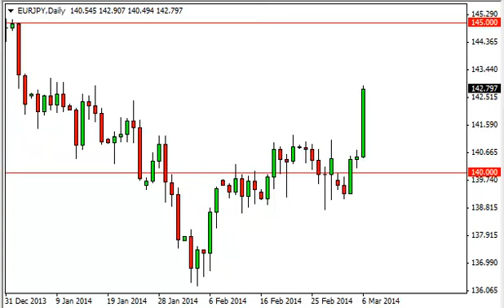EUR/JPY Technical Analysis for March 7, 2014 by FXEmpire.com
- March 7, 2014 currency daily technical analysis for the EUR/JPY pair. Forex Technical Analysis Forex Fundamental Analysis and Forex Brokers